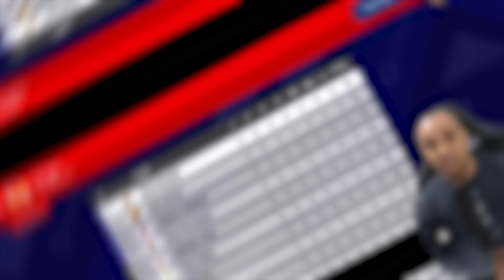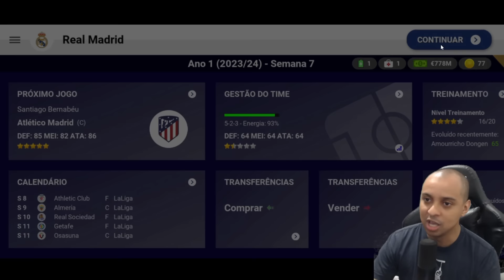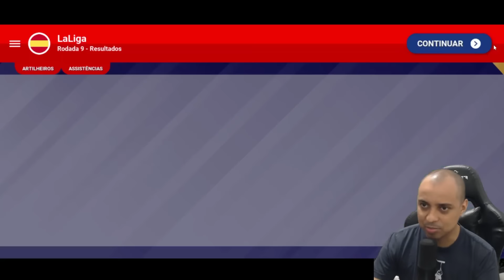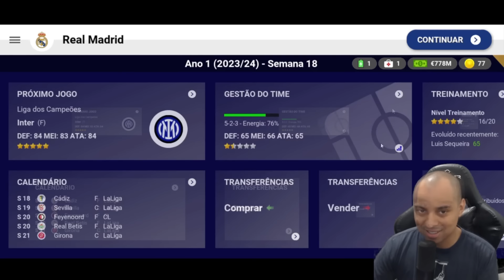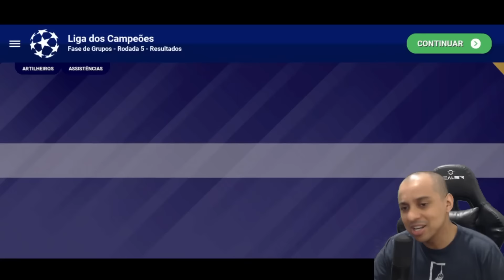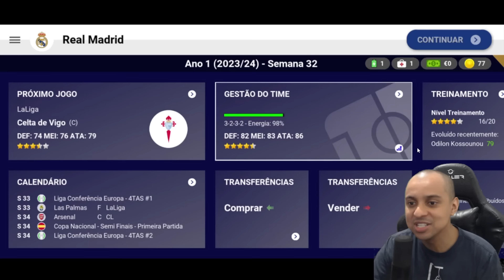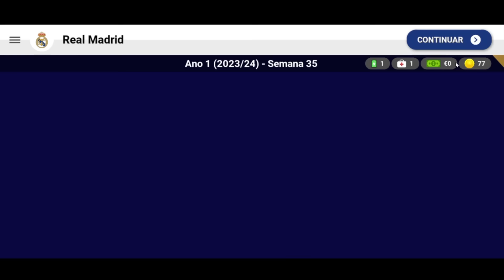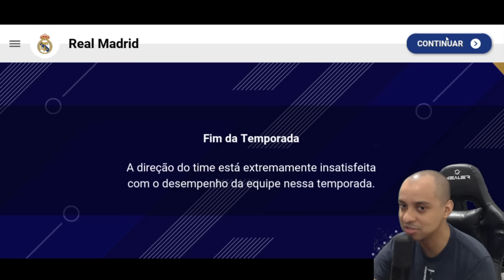REAL MADRID NO NOVO MODO DESAFIO DA MEIA TEMPORADA NO WORLD SOCCER CHAMPS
Essa é a nova série do canal DMT ou se preferir Desafio da Meia Temporada. Aqui nós vamos assumir um time, jogar meia temporada com um elenco fraco e a parte final da temporada com reforços com o objetivo de ganhar a liga nacional. Uma mistura de duas séries do canal o modo destruindo e o modo carreira reconstruindo.
Para isso usaremos o jogo de futebol para celular, world soccer champs.

Nesse episódio o time usado sera o real madrid.